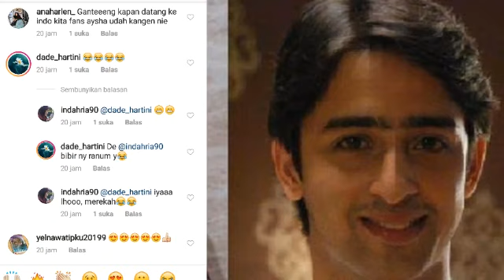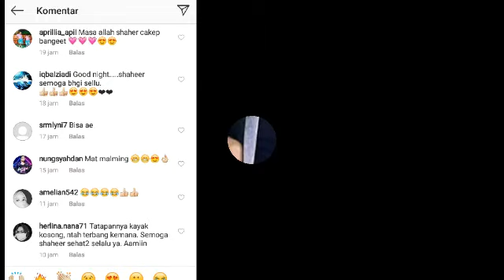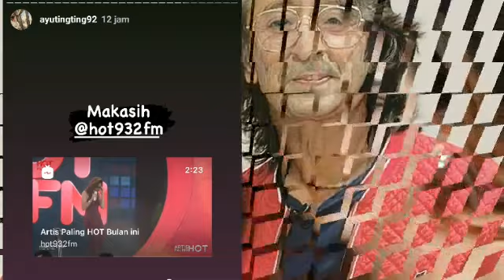AYU TINGTING TERPESONA DENGAN KETAMPANAN SHAHEER SHEIKH